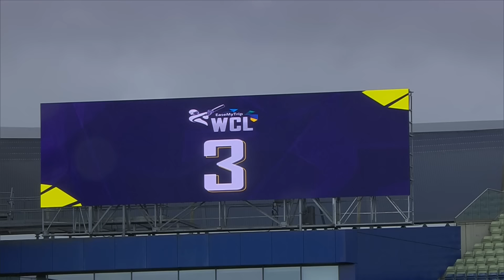Match # 07 Highlights | England Champions vs Australia Champions | The World Championship of Legends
🎥 Match # 07 Highlights | England Champions vs Australia Champions | The World Championship of Legends 2024